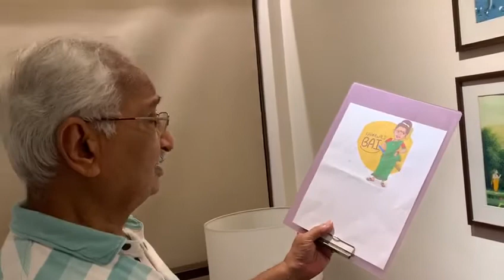JV - Yaad aa rahi hai